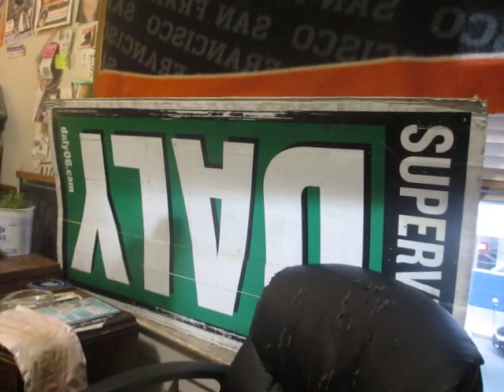Krazy Kat 5